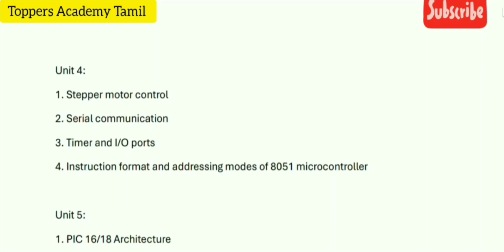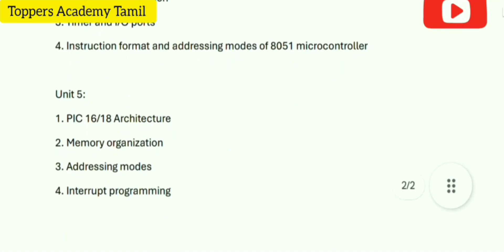EE3404|Microprocessor and Microcontroller|Important Questions 💯💯💯